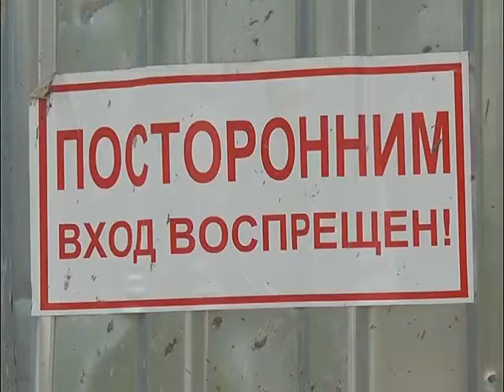Дом, который строят и никак не построят